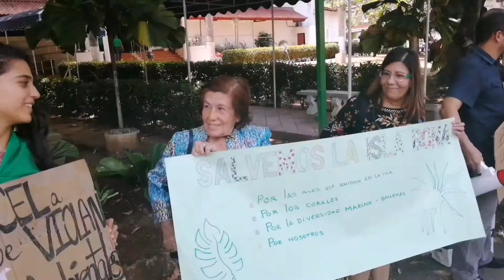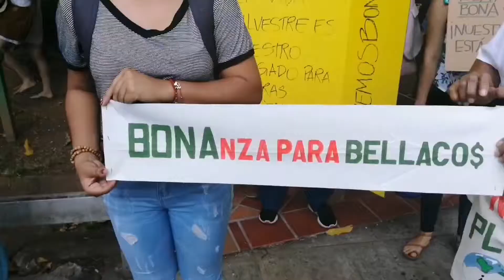Ambientalistas protestan frente a Mi Ambiente, están en contra a un proyecto en Isla Bona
Con pancartas en mano un grupo de ambientalistas protestaron en contra de un proyecto que se realizará en la Isla Bona.